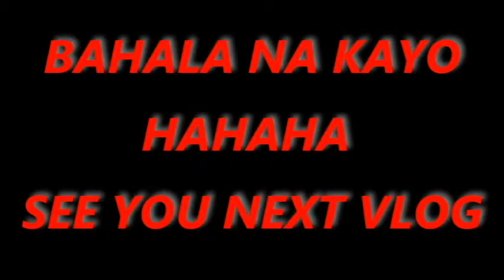FISHBALL | 3 MINS LANG!! | TRIP LANG | VLOG #8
Soooooooooooooooooo ayun po hano HAHA watzap sa inyo mga katoto nagbabalik ang nag iisang toto HAHAHA basta salamat sa panonood ng video na ito HAHA